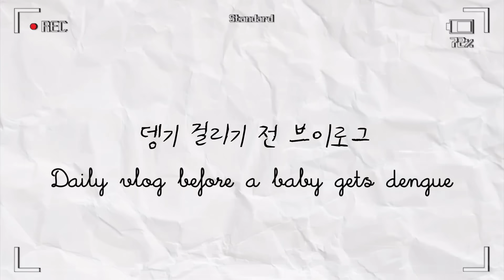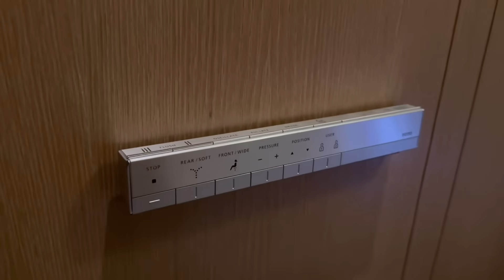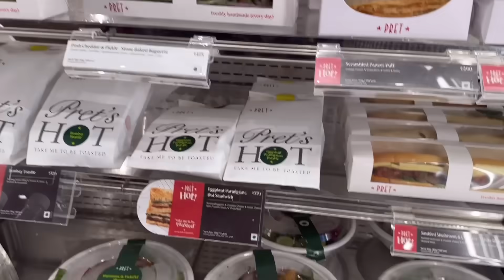ENG) A korean got soaked in Indian rain | India monsoon, 인도 몬순